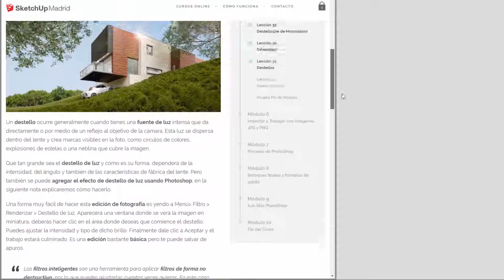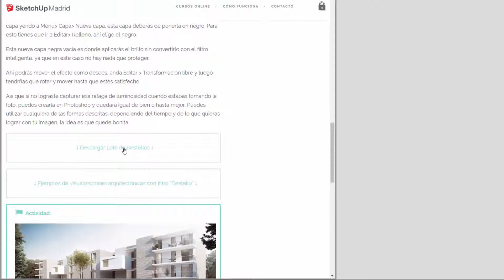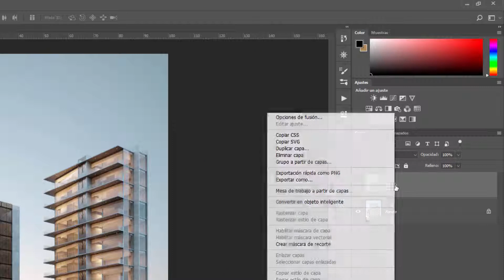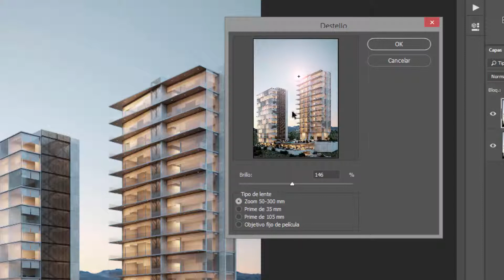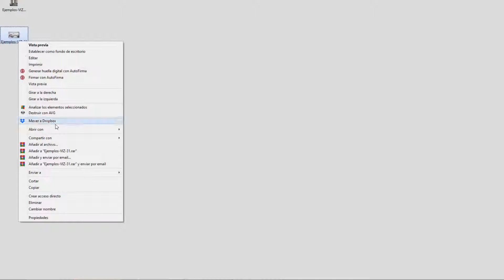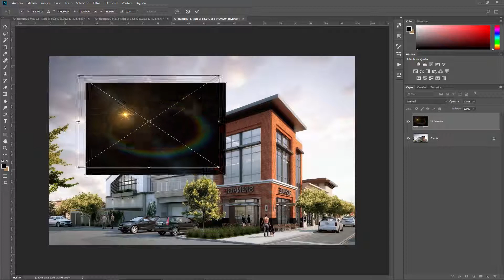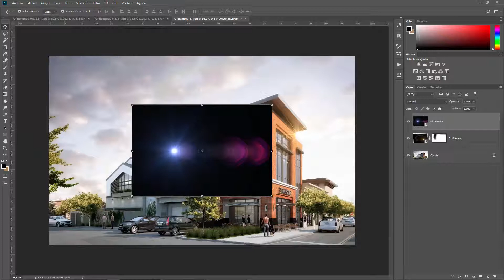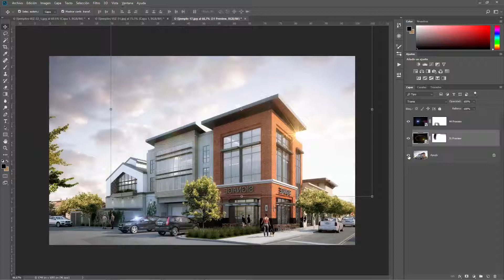💪 Destellos realistas con PhotoShop para Arquitectura